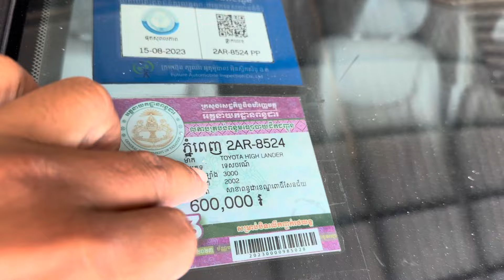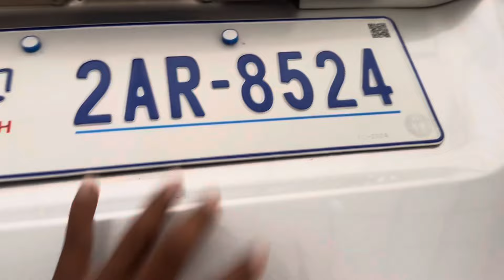Highlander 02 V6ប៉ុង1សុីន1ជុំម្ចាស់ដេីមបាតខ្ចីម៉ាសុីនអេម/$14,xxx/te070969098/095944436/0972822001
ចាប់អារម្មណ៏ សូមខលមក :
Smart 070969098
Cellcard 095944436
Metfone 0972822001